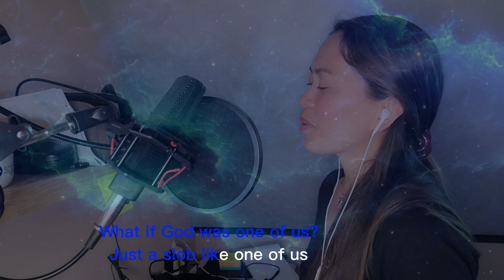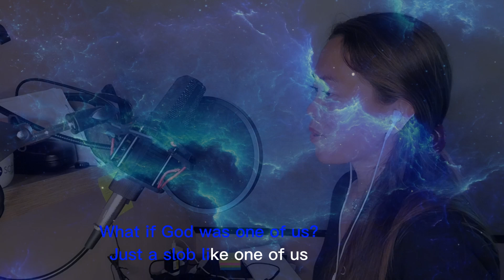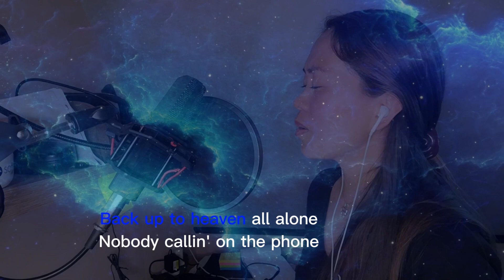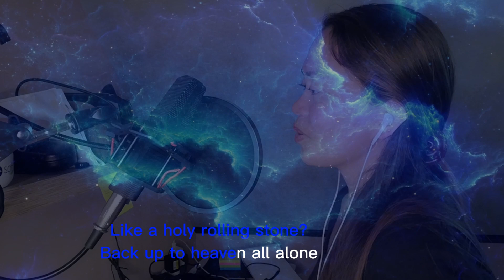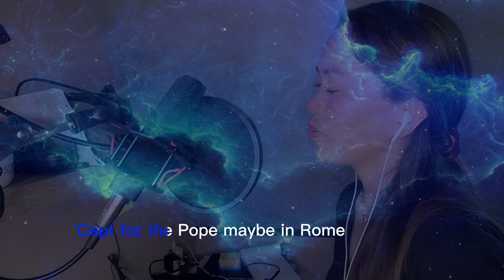One of us - Joan Osborne AcousticCover | With Lyrics | Shiela Piet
❤️Thank you so much for your support & enjoy watching.
❤️ If you want to follow what I'm sharing on youtube, please do check my list below: